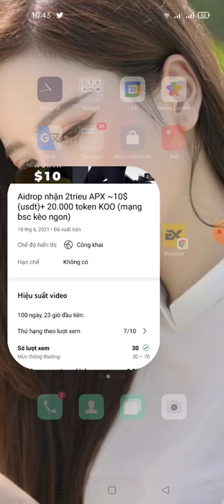update dự án nhận 2.000.000 APX-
Now, You Can Claim APX Airdrop

SC
0x989d5fbbbf11f0bccd774cb364eb0349e7b1a56f
Links video dự án cũ